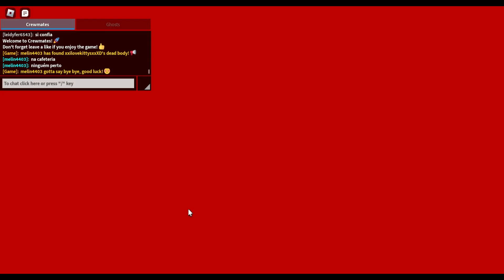THE GAME AMONG US | AmongUs | dNineSix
Hey there